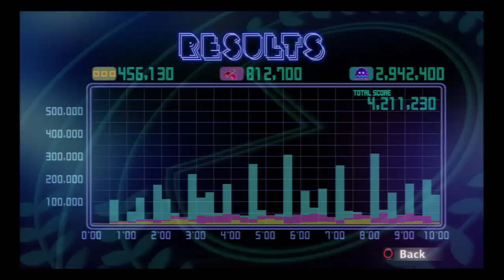PAC-MAN Championship Edition DX | Championship II - 10-minute Score Attack - 4,211,230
A decent run at this mode. There are a fair amount of mistakes so this was uploaded mostly to show that, despite an imperfect run, there can be a TON of time left when you reach the cloverleafs.

This run was executed on April 26th, 2013.